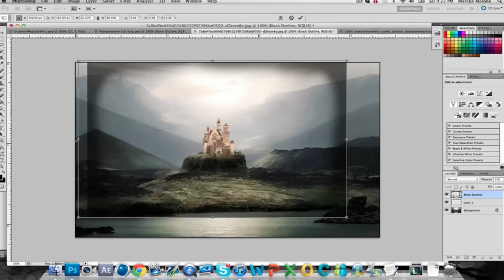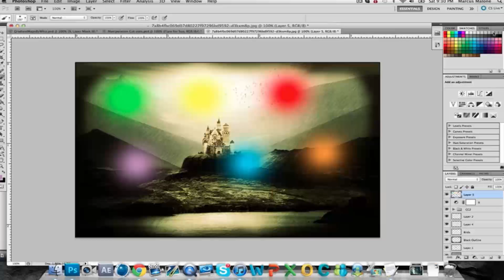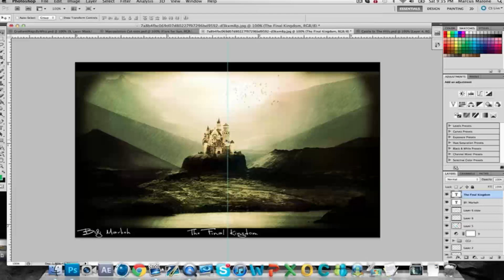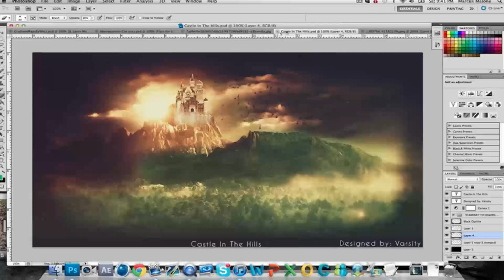Speed Art #18: The Final Kingdom